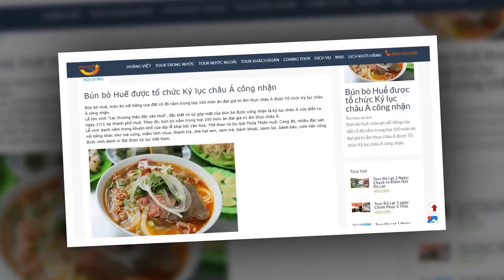Kinh doanh Bún Bò Huế thố đá tại Thủ Đức - Thầy Y - Netspace môi trường dạy học nấu ăn lý tưởng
Là một trong những món ăn ngon và hương vị đậm đà nhất trong kho tàng ẩm thực Việt Nam, bún bò Huế rất được ưa chuộng  và điều thú vị là món ăn này có thể được ăn vào mọi buổi từ sáng đến chiều tối.
Bún bò Huế đã được Tổ chức kỷ lục châu Á  đưa vào danh sách Top 100 món ăn đạt giá trị ẩm thực châu Á.
Một tô bún bò Huế ngon sẽ có vị ngọt của nước hầm xương, vị béo của giò heo, có vị cay nồng mang đặc trưng xứ Huế. Nước hầm xương trong bùn bò chứa sả, cùng với mắm ruốc, một loại mắm mà chỉ có ở xứ Huế, tạo nên vị ngọt đặc trưng mà không nơi nào có được.
Bún bò Huế được du nhập vào Sài Gòn đã được cải biên rất nhiều, không dùng huyết heo, tăng mùi thơm từ sa tế, hạn chế mùi mắm ruốc, làm cho tô Bún bò Huế theo hương vị Sài Gòn trở thành món ăn rất ngon, đẳng cấp.
Kinh doanh món Bún Bò Huế là cơ hội kinh doanh lớn cho nhiều người. Tuy nhiên, để kinh doanh hiệu quả món ăn này đòi hỏi nhiều yếu tố, trong đó có 2 yếu tố rất quan trọng đó là: chất lượng món ăn và giá thành.
Thầy Nguyễn Quốc Y – Phù thủy chế biến các món nước tại Việt Nam, đã có nhiều năm nghiên cứu và giảng dạy bí quyết nấu món Bún bò Huế. Thầy Y  đã nấu ra món Bún bò Huế ngon vượt bậc về chất lượng, hương vị thơm ngon đặc biệt, tạo đẳng cấp của món ăn.

Chị Dung đang sinh sống tại Thủ Đức đã tìm đến Thầy Y để thọ giáo nghề sản xuất và kinh doanh Bún bò Huế. Chị Dung là Học trò cũ của Thầy Y, Chị đã học bí quyết nấu Phở bò từ Thầy Y và kinh doanh rất thành công.
Thầy Y đã hướng dẫn trực tiếp  Chị cách lựa chọn và bảo quản các nguyên liệu: xương bò, thịt bò, bắp bò, bò viên, bún, rau củ để nấu bún bò Huế.
Cách hầm xương để nấu nước lèo theo hướng công nghiệp, phương pháp nấu, ướp hương, nêm gia vị, đảm bảo nước lèo trong và giữ được hương vị bún bò Huế thơm ngon, đặc trưng. Đặc biệt Thầy Y hướng dẫn cách giảm giá thành tối đa khi hầm xương, nấu nước lèo.
Các bí quyết về cách luộc sườn bò, thịt bò, bắp bò, cách làm sa tế ngon đều được Thầy chỉ dẫn tỉ mỉ.
Thầy Y đã đưa ra công thức nêm nếm gia vị, hương thơm  phù hợp với người dân Sài Gòn- Hương vị đậm đà cay và thơm ngon.
Tất cả các quy trình sản xuất và bảo quản được xử lý tại Bếp Trung tâm.

Ngoài ra, Thầy Y còn hướng dẫn cách bố trí Bếp, Quầy bán hàng rất khoa học, giúp thao tác nhanh, đưa ra những tô bún bò Huế nóng, thơm ngon, đặc biệt là cách ra món Bún bò thố đá sườn cọng rất hấp dẫ .

Những giải pháp của Thầy Y giúp cho Chị Dung rất tự tin để triển khai mở rộng kinh doanh.

Chúng tôi tin rằng, món Bún bò Huế sẽ nâng tầm và luôn giữ vị trí là món ăn ngon hàng đầu, góp phần tạo nên cơ hội kinh doanh lớn cho người Việt  tại Việt Nam và trên toàn thế giới.

🌎 Tìm hiểu thêm thông tin về khóa học bí quyết nấu Bún bò